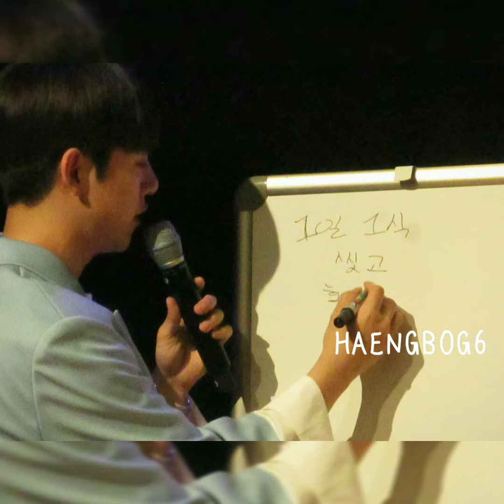190622 정대현 생일파티